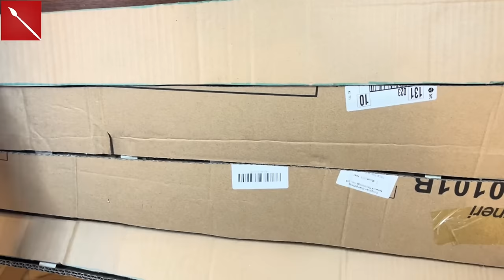ALBERO DI NATALE HOME MADE: ALBERO DI CARTA LOWCOST Arte per Te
Ciao a tutti , oggi creiamo un albero di natale low cost, per un natale senza sprechi, ma ricco e unico. Una piccola scultura di carta che renderà prezioso il vostro Natale. Buona visione.